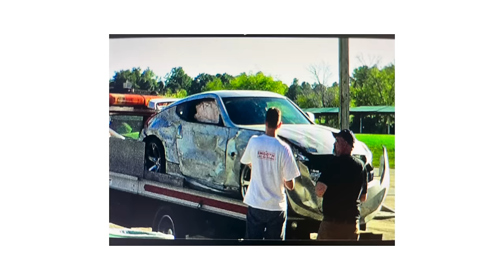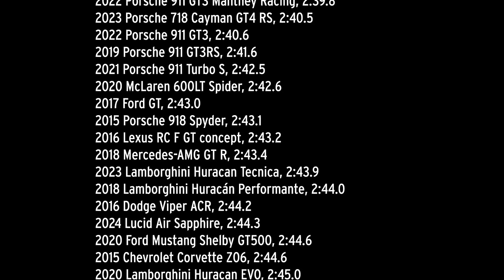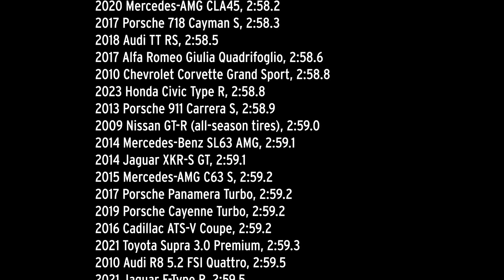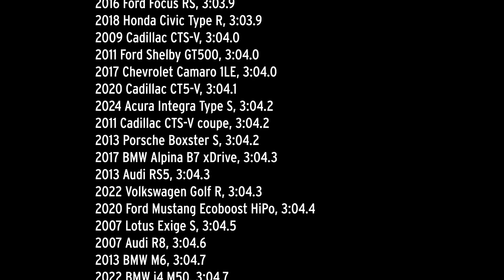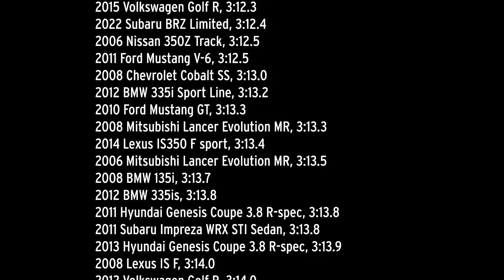⚡Lightning Lap 2024 ⚡| The Ultimate Performance Car Test | Car and Driver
The wish list of vehicles to run at Lightning Lap starts long but quickly shrinks as the excuses start to roll in. Vehicle availability and timing are major factors. Sometimes, Lightning Lap comes too early, and a car hasn't landed in the press fleet or at dealers. Recent years have brought supply-chain issues, which have led to even more no-shows. And there's always the chance that the car earmarked for us to lap at Virginia International Raceway gets damaged in transit or by someone who exceeded their limits. Unfortunately, that happens more often than you might think.

In the weeks leading up to our 17th pilgrimage to VIR, we realized our group of 12 vehicles had room to grow. So, after getting a no from Koenigsegg, Ferrari, Rimac, and Aston Martin, we expanded our horizons. This led us to a couple of race cars: the Subaru WRX Airslayer Gymkhana machine and the darling of the 24 Hours of Le Mans, the NASCAR-based Garage 56 Chevrolet Camaro. And we invited a motorcycle -- the BMW M 1000 RR -- and a pro rider to see how a performance street bike would do against the year's fastest things on four wheels.

00:00 Intro and how we test
01:44 Honda Civic Si, 03:16.9
03:14 Subaru BRZ (modified), 03:09.3
04:34 Kia EV6 GT, 03:04.9
05:57 Acura Integra Type S, 03:04.2
07:19 MW X5 M Competition, 02:58.1
08:46 BMW M2, 02:56.9
10:04 Nissan Z NISMO, 02:56.2
11:40 Ford Mustang Dark Horse, 02:51.2
13:25 BMW M3 CS, 02:50.0
14:36 Chevrolet Corvette E-Ray, 02:45.9
16:23 Lucid Air Sapphire, 02:44.3
18:41 Porsche 911 GT3 Manthey Racing, 02:39.8
20:28 Porsche 911 GT3 RS, 02:37.2
22:26 Porsche 911 GT3 RS hot lap
25:26 The motorcycle and the two race cars
25:50 BMW M 1000 RR, 02:42.7
27:45 Garage 56 Chevrolet Camaro ZL1, 02:26.7
29:48 Subaru Airslayer, 02:25.6
31:39 Results 2006 to 2024: Every vehicle, every lap time